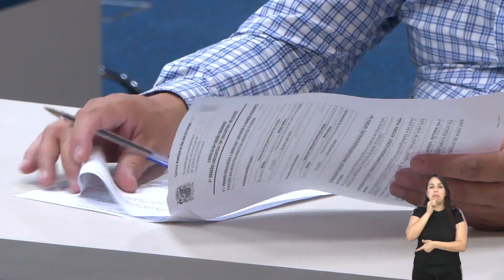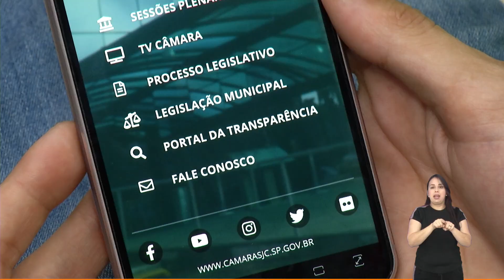CÂMARA MUNICIPAL ENTRA EM RECESSO PARLAMENTAR A PARTIR DA SEMANA A PARTIR DO DIA 20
O REGIMENTO INTERNO PREVÊ QUE AS SESSÕES PLENÁRIAS SEJAM SUSPENSAS ENTRE OS DIAS 20 DE DEZEMBRO E 31 DE JANEIRO